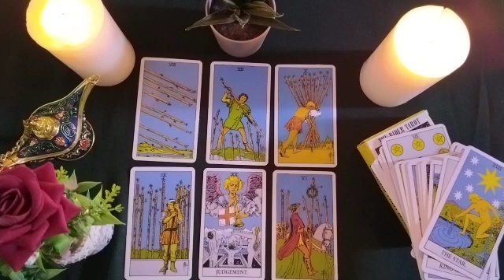SAGITTARIUS🦎YOU WILL BE SURPRISED, SOMETHING IMPORTANT IS COMING FOR YOU😱